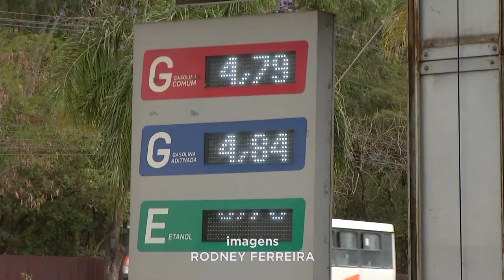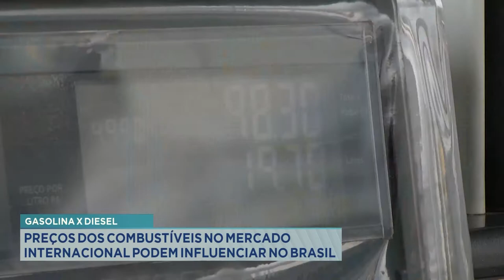Gasolina x Diesel: Preços dos Combustíveis no Mercado Internacional podem influenciar no Brasil.